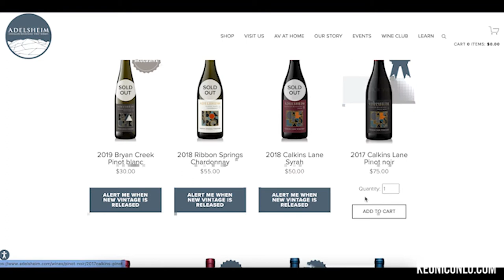Keoni Chats- Laurel Barker: Being a Mom and a Military Wife, Taking the first step, Remembering John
The Keoni Chats show goes international as I sat down with Laurel Barker (formally Green) for this week’s episode. At the time of this recording, Laurel checks in from Japan with her husband Andrew in the military. Laurel and I met back in middle school as we would spend our summer days at the local bowling alley. Laurel attended Brigham Young University where she would get an internship with Disney. This fit Laurel too well. We talked about that experience and becoming a mother. With her husband Andrew in the military, Laurel has to play both strict and fun parent and we dive into that tough balancing act. Check out my episode with her now and find out how becoming a mother took priority over her business and some medication. Follow Laurel on this platform